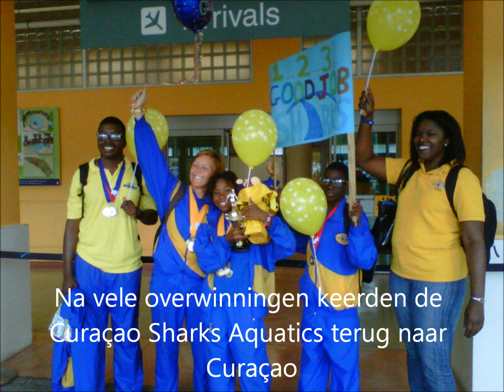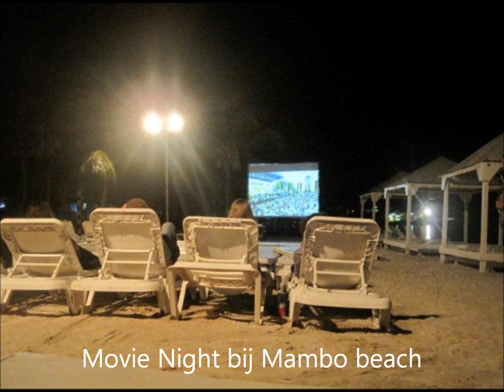Een week op Curaçao 2